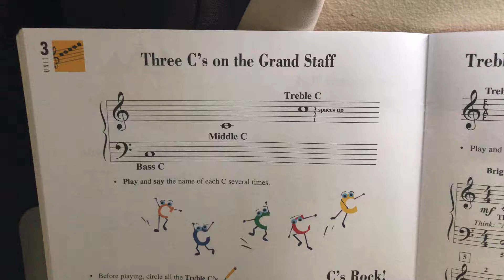C’s Rock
Piano Adventures Lesson Book 1